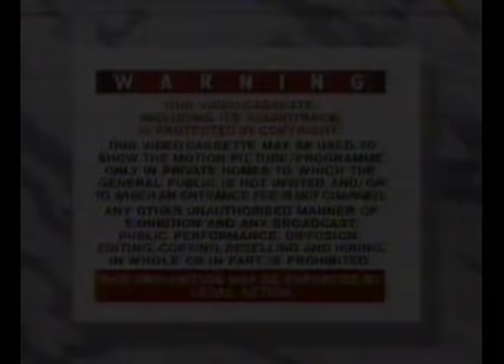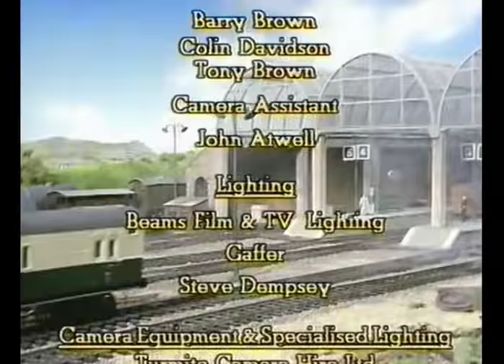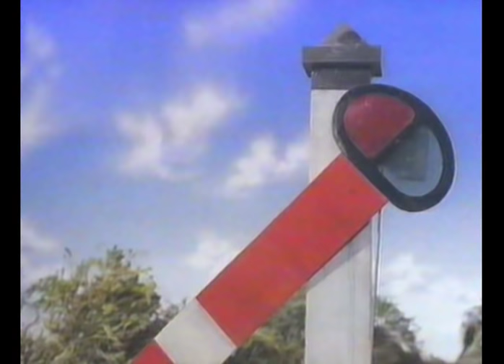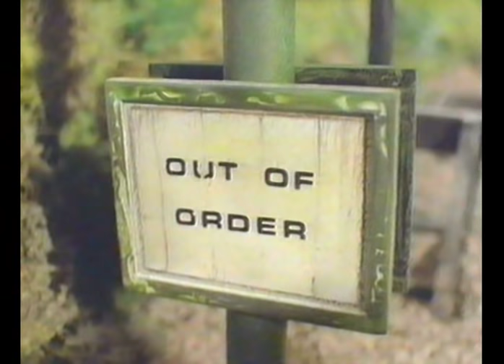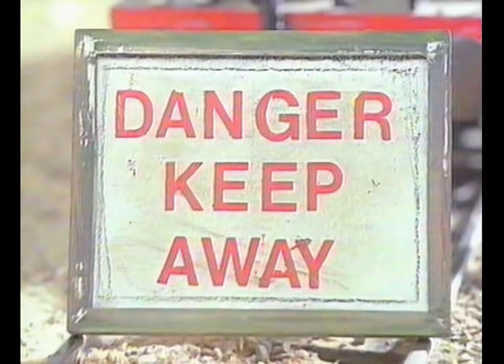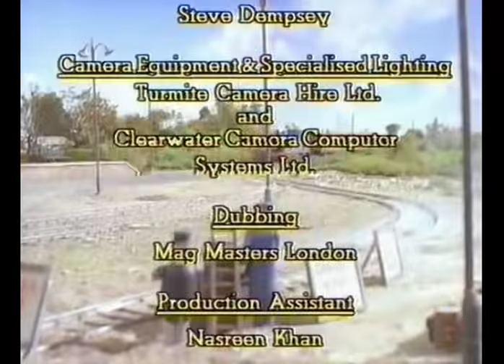Thomas The Tank Engine:Troublesome Trucks & Other Stories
Celebrating 70 years of Thomas.Taken from the 1988 UK VHS by VCI. Told by Ringo Starr.
Episodes:
Troublesome Trucks
James & The Express
Thomas & The Guard
Thomas Goes Fishing
Thomas, Terence and The Snow
Thomas and Bertie
Tenders and Turntables
Trouble In The Shed
Percy Runs Away

Owned by HIT Entertainment, ThomasTheTank owns nothing.